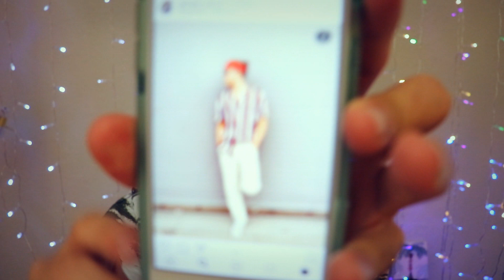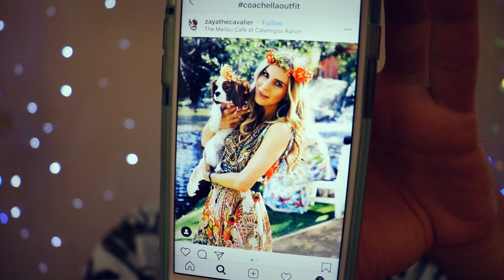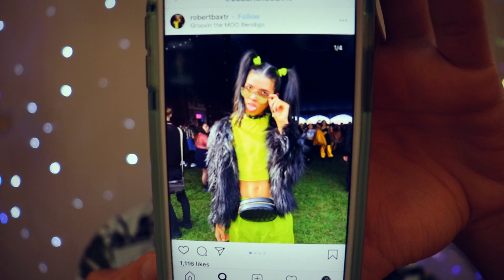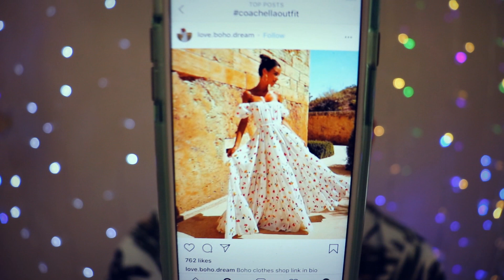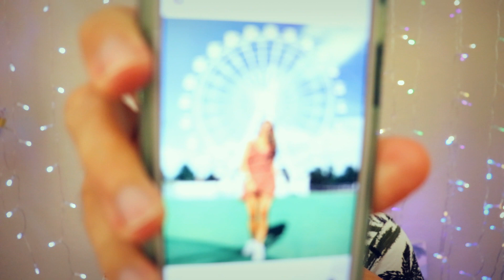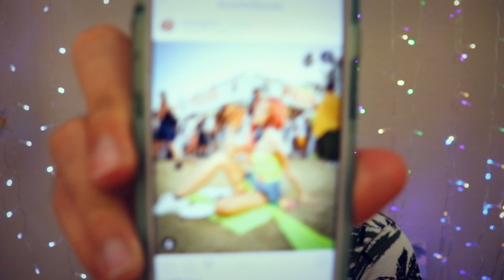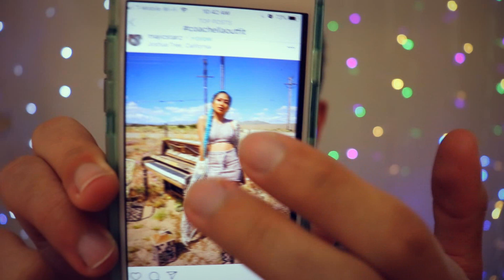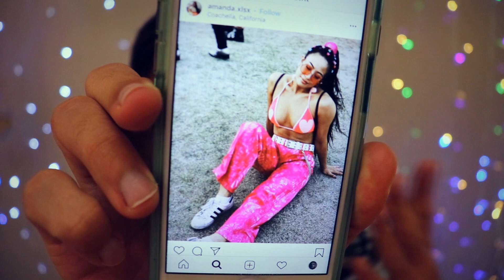Judging People's Coachella Outfits (ASMR)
This video was requested by a lovely Poopsie :) Criticizing / judging random Instagram outfits of coachella gatherers. And alleged ones (because let's be real, not everyone in these pictures was going to the event, they just wanted a like!) ENJOY!